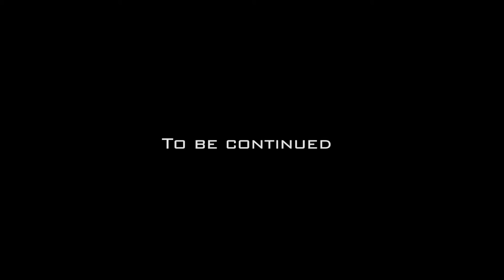Vimala Hridaya ISC kollam ‘ Hindi Day 2020’ Part 1